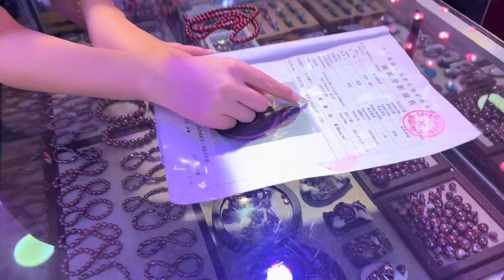朱砂适合什么样的人佩戴？真正的朱砂其实是石头，不要被骗啦